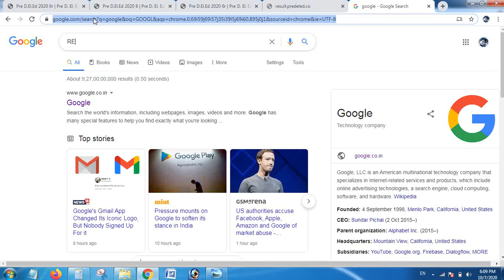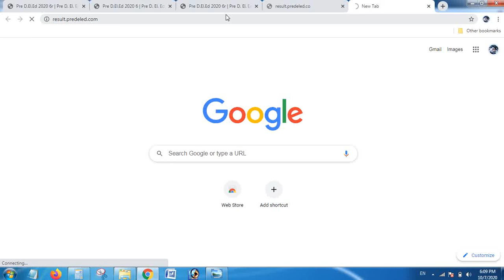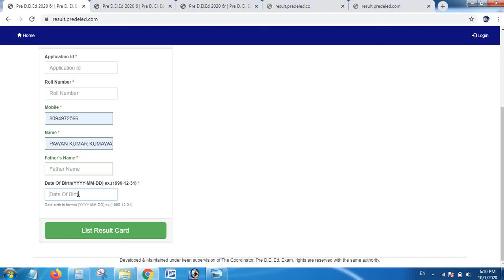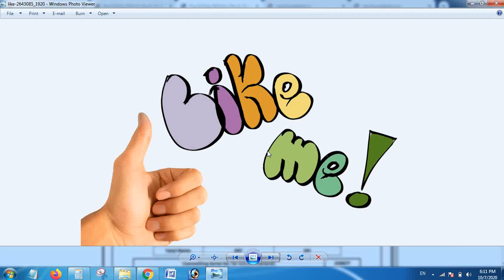bstc result 2020 यैसे चेक करे अभी देखे दोस्तो 👇👇🔥🔥🔥🔥🔥🔥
ABOUT VIDEO
BSTC RESLUT EAISE CHEKC KARE